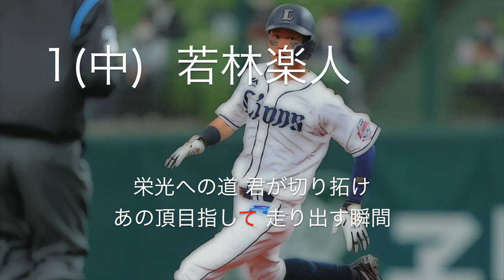半音がエモい新応援歌で1-9 2022年ver.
今年は豊作だと思います
応援団の方々に感謝です

(前奏) DB大田泰示
1(中) L若林楽人
2(右) D岡林勇希
3(指) E西川遥輝
4(三) F野村佑希
5(一) L愛斗
6(左) F万波中正
7(捕) S古賀優大
8(遊) DB森敬斗
9(二) S元山飛優
代打 L鈴木将平　DB藤田一也
代走 E山﨑剛　F五十幡亮汰